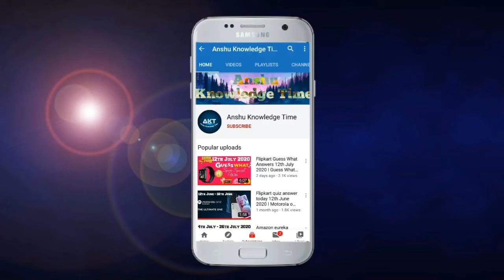Flipkart Fake Or Not Fake Quiz Answers Today 20 July 2021 Episode 220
Cover Topic :-

1. fake or not fake episode 220 quiz answer today